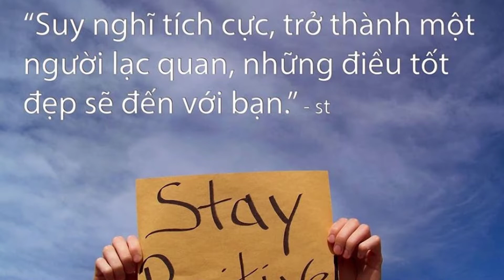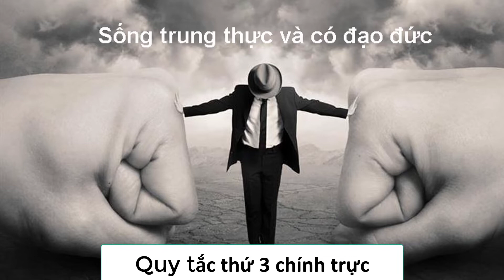3 Quy Tắc Lãnh Đạo Cần Phải Thực Hiện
3 Quy Tắc Lãnh Đạo Cần Phải Có